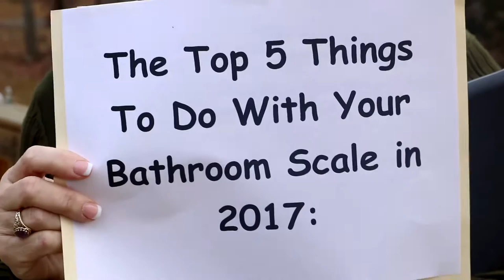Top 5 Things to Do with Your Bathroom Scales in 2017!!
Weight loss and our journey to better health does not happen overnight!  IF we only count on our bathroom scales as our  only measurement of success we will surely be misled. Watch this 2 minute video as I show you what might be better options.  Trust your measuring tape, clothes fit and belt size more than the scales!!